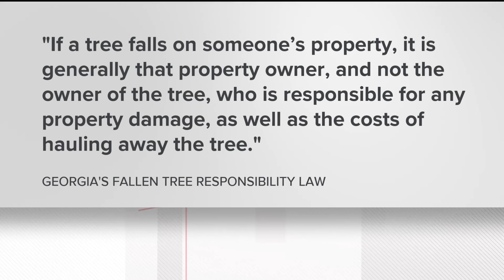Here's who is responsible for paying for storm damage from fallen trees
As the path to recovery begins, residents are now forced to pick up the pieces and begin rebuilding their homes.

11Alive is Where Atlanta Speaks. We believe that news shouldn’t be a one-way conversation, but a dialogue with you. Join in, share your thoughts and connect with new perspectives.